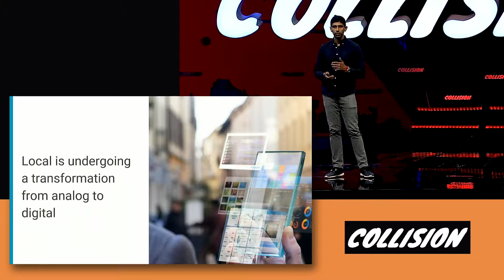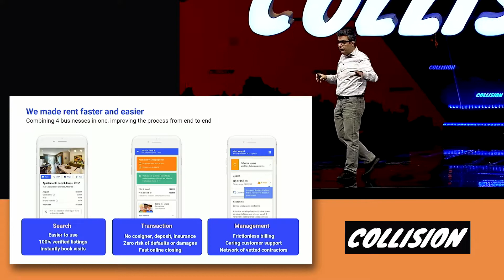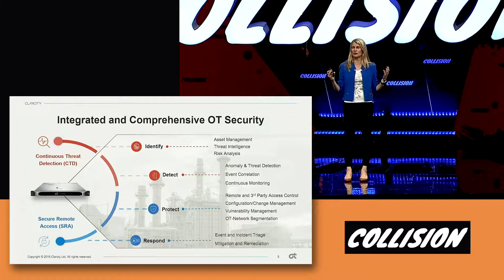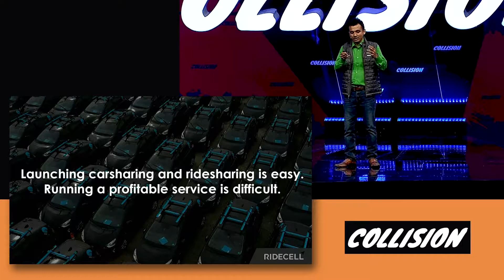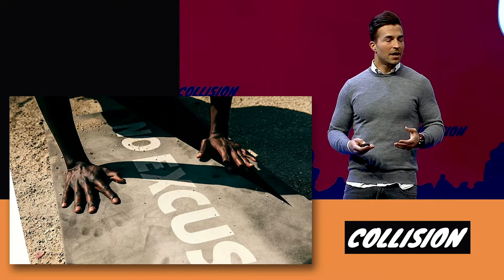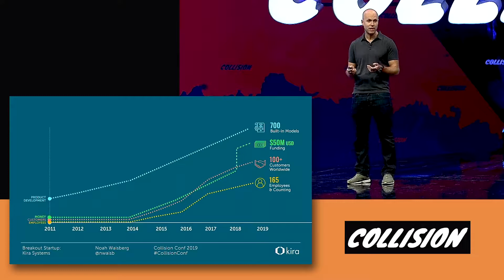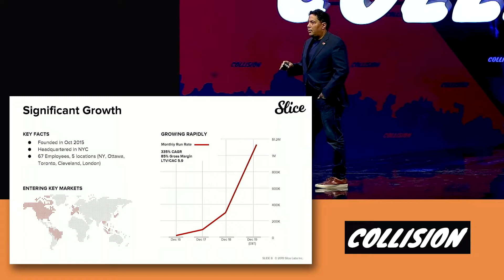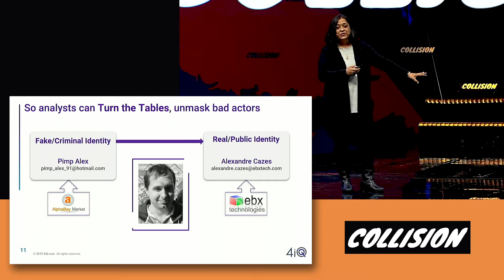Collision 2019: Breakout Startups Tuesday morning